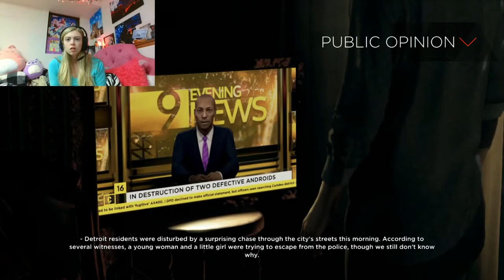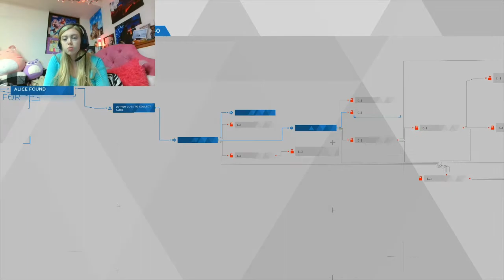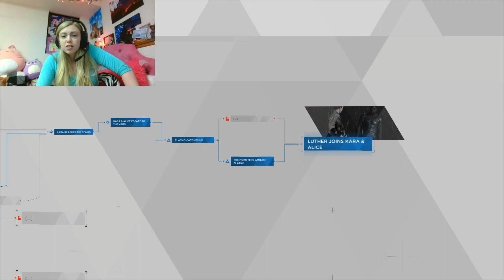WE HAVE TO SAVE KARA!- Detroit: Become Human- Part 4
Any jokes and or humor made on this channel, videos, and or streams is for fun and entertainment purposes! Any disrespectful comments will be delated! Please have fun and enjoy the content you see! Thank you again for checking out the stream, video, and or channel!!